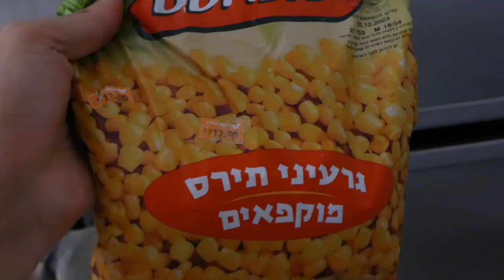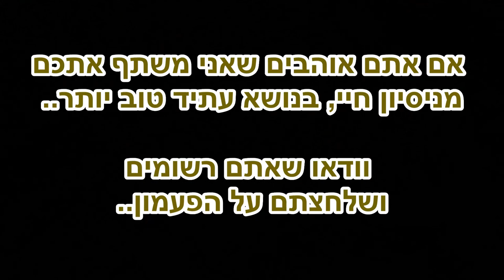דרך חייםI חתולה אוהבת לשלב בין תפוח אדמה לתירס בארוחה אחת. חיה טורפת אוכלת אוכל טבעוני.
בס"ד יום שני  כד באב  התש"פא 2021 - [התחלתי בפועל בסביבות חודש סיון התשע"ט]

חתולה קטנה ושחורה אוהבת לאכול תירס יחד עם תפוח אדמה. זה משביע ומספק.
היום זה הפעם הראשונה שניסיתי לתת לחתולה תירס וממש שמחתי לראות שהן אוהבות תירס.

בסוף מצאתי חבילת תירס ב10 ש"ח מ-רמי לוי שיווק השיקמה..